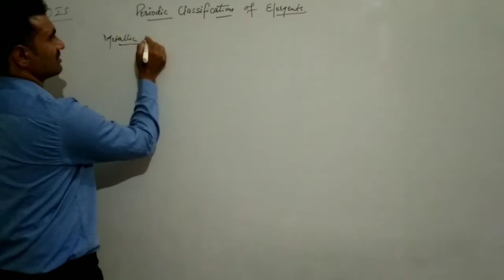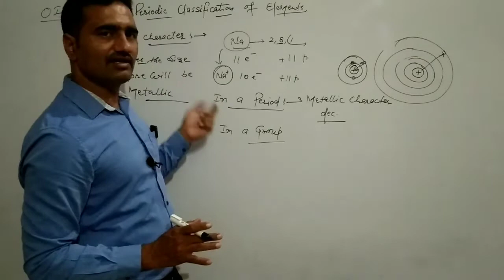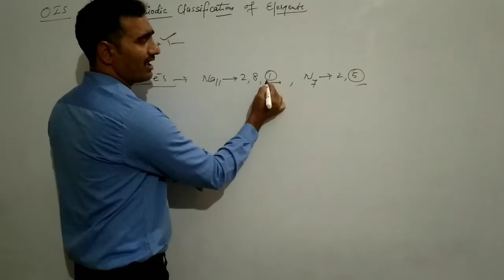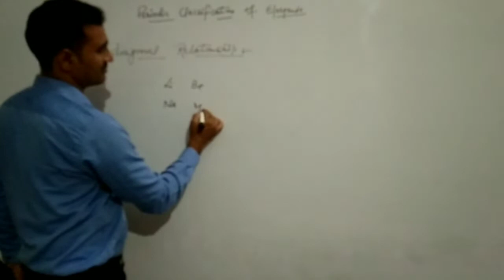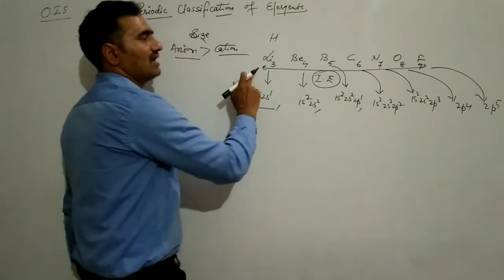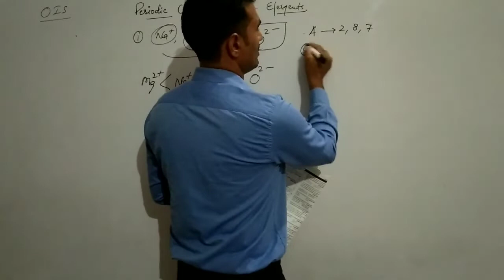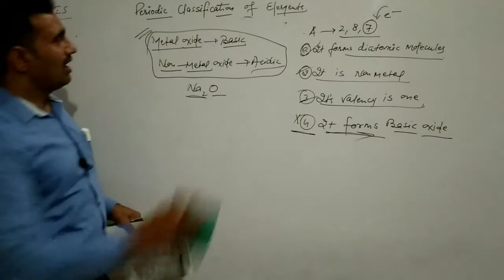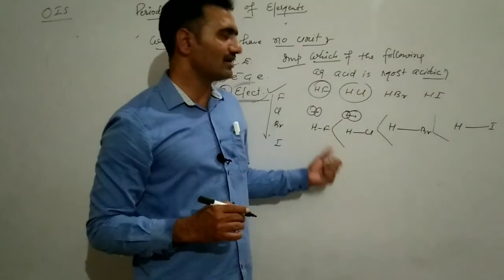Periodic classification of elements